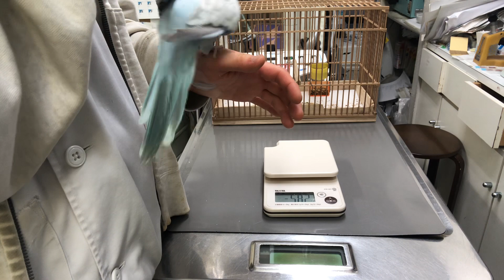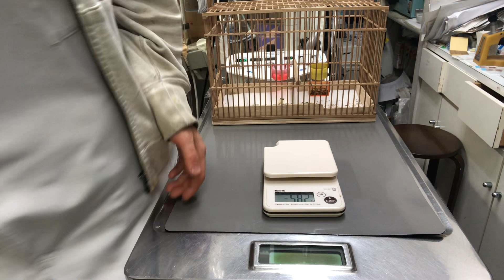⑴オキナインコのムーたんの診察、治療